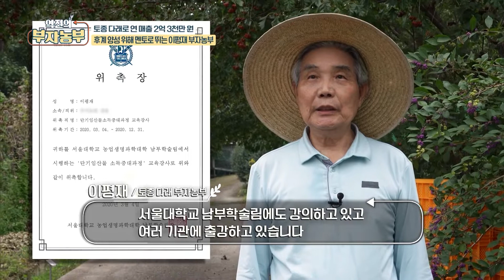[역전의부자농부 216회] 토종다래재배 어떻게 하나요? 부자농부의 다래 재배 기술 교육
[역전의부자농부 216회] 토종 다래 농장 운영으로 연 매출 2억 3천만 원! 전남 광양 이평재 부자농부

부자농부의 다래 나무에서 먹고 있는 사람들의 정체는?!
바로 농장 교육생들인데요,

다래 퇴비를 주는 시기, 다래 재배 방법, 다래 열매 수확량 늘리는 방법,
다래 가공법 까지 모~두 알려주는 부자농부의 현장학습!
부자농부는 다래농장체험과 강의로도 농가 수익을 얻고 있는데요,
부자농부의 교육 수입은 얼마일까요~?